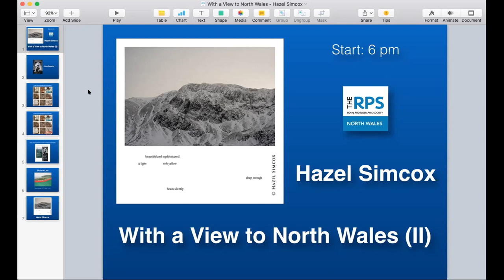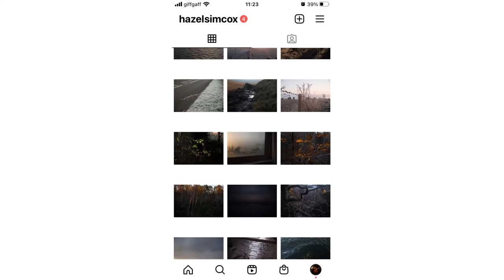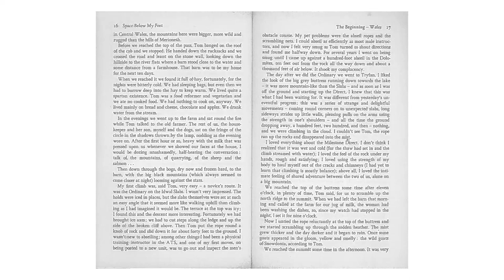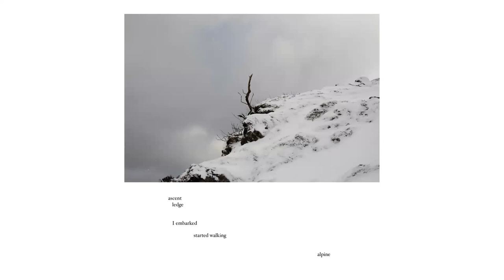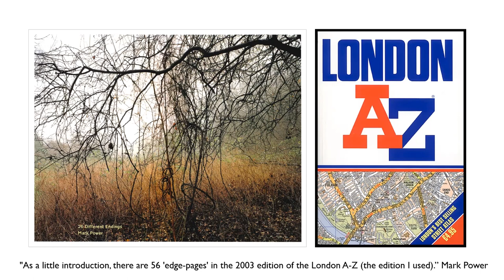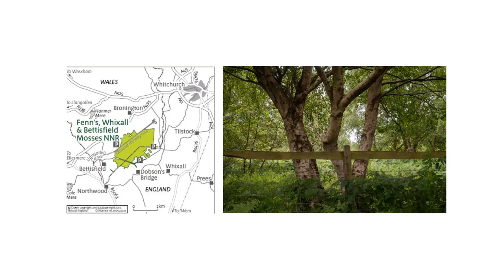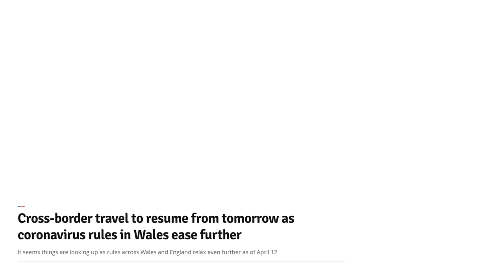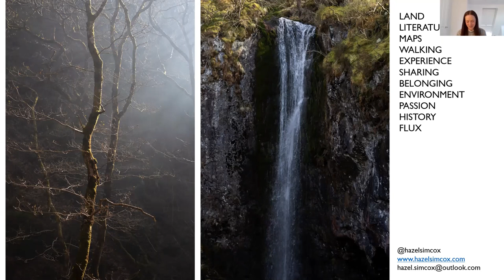Hazel Simcox Talk – North Wales Region